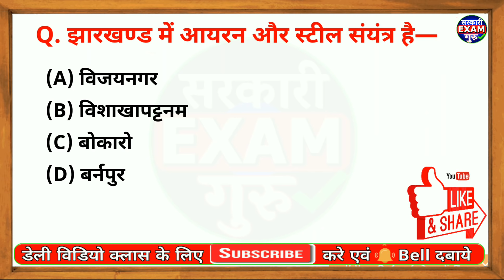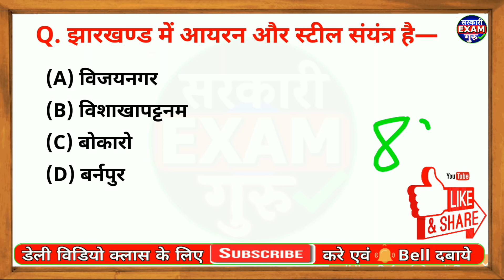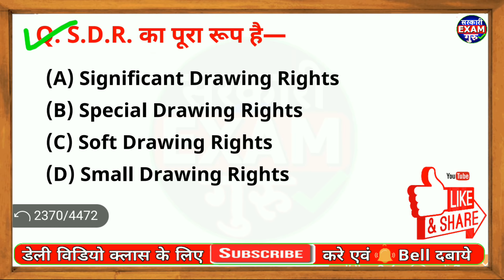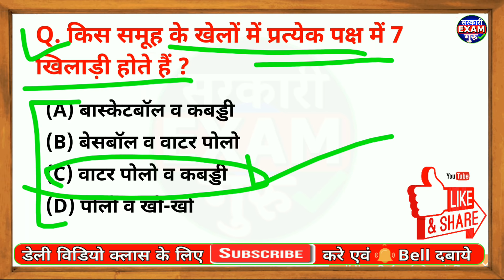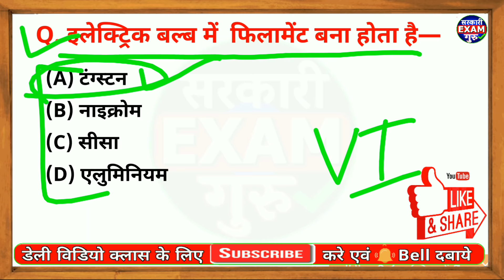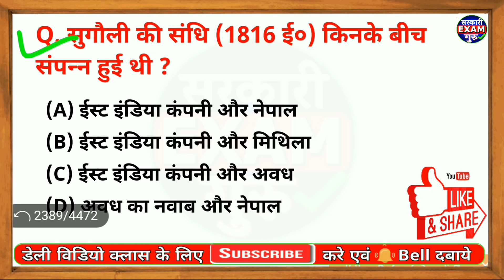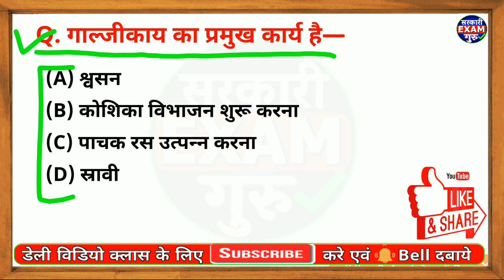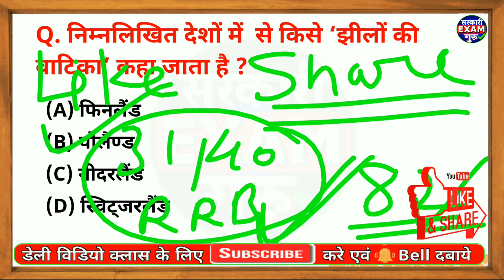RRB NTPC GK Model Paper 2019 Part 82 | RRB Railway GS NTPC Previous paper 2019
Hi aspirants, today we discuss the most important Railway RRB NTPC GK GS Model Paper 40 MCQ part 82 and also Previous Year General Awareness and general science question and this question asked in railway RRB exam 2019. In this video Most important Railway RRB NTPC previous year science and GA MCQ also given. Railway RRB Previous year question of GK and GS subject are given. RRB NTPC General Knowledge and General Awareness Previous Year MCQ are given. in this video railway current affairs also given. Daily rrb current affairs is also given. This is the most important model paper MCQ for railway rrb ntpc exam 2019.